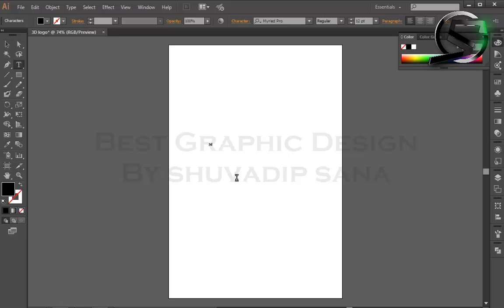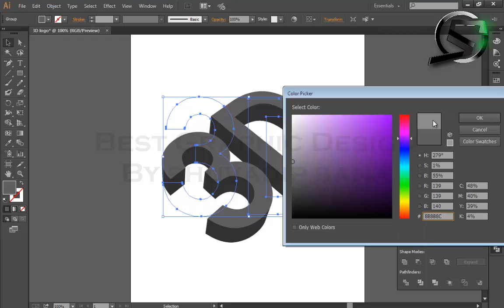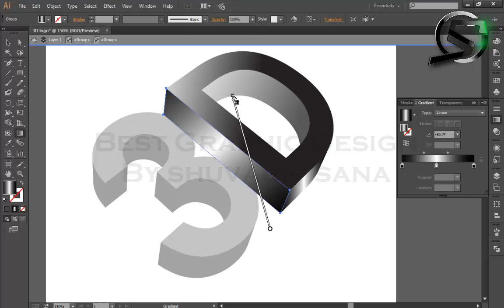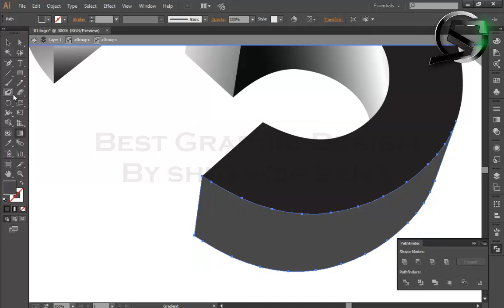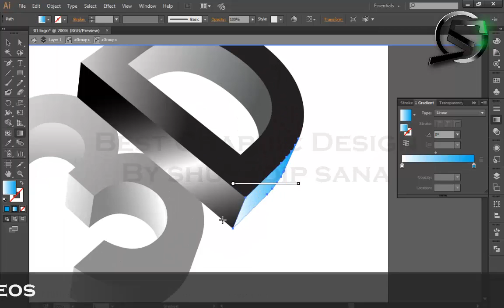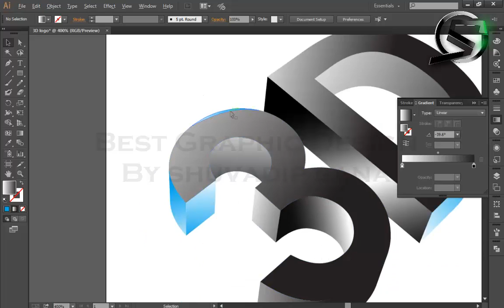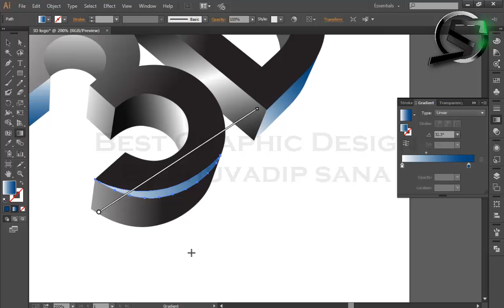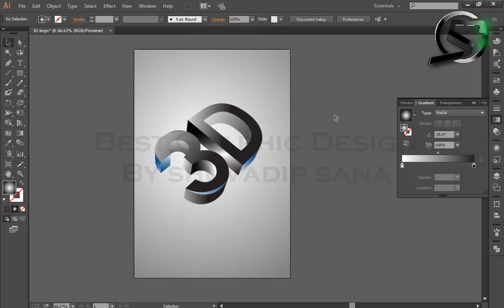illustrator 3d logo design !! how to make 3d logo design !! adobe illustrator cc logo design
in this video I will show you how to make a 3d logo in very easy step,how to make a mordern 3d glass effect logo in illustrator

@Comment faire un logo 3d
@कैसे एक 3 डी लोगो बनाने के लिए
@Jak zrobić logo 3d

As per Wikipedia What is Logo :-
A logo (condensing of logotype,[2] from Greek: λόγος logos "word" and τύπος errors "engraving") is a realistic stamp, token, or image regularly utilized by business ventures, associations, and even people to help and advance moment open acknowledgment. There are absolutely realistic tokens, images, symbols and logos, which are made out of the name of the association (a logotype or wordmark). In the times of hot metal typesetting, a logotype was single word give a role as a solitary bit of sort (e.g. "The" in ATF Garamond, instead of a ligature, which is at least two letters joined, however not framing a word).[3] By expansion, the term was likewise utilized for an extraordinarily set and masterminded typeface or colophon. At the level of mass correspondence and in like manner use, an organization's logo is today regularly synonymous with its trademark or brand.Numerous developments and systems have added to the contemporary logo, including chamber seals (c. 2300 BCE), coins (c. 600 BCE),[5][6] trans-social dispersion of logographic dialects, layers of arms,[7] watermarks,[8] silver trademarks, and the improvement of printing innovation. adobe illustrator cc logo design, Clever Mark, 3d logo in illustrator, professional 3d logo, illustrator tutorial, logo design tutorial, best professional logo, how to create a logo, 3d glass effect logo, 3d light effect logo illustrator 3d logo design !! how to make 3d logo design !! adobe illustrator cc logo design
As the modern transformation changed over western social orders from agrarian to mechanical in the eighteenth and nineteenth hundreds of years, photography and lithography added to the blast of a promoting industry that coordinated typography and symbolism together on the page.[9] Simultaneously, typography itself was experiencing an insurgency of shape and expression that extended past the unassuming, serif typefaces utilized as a part of books, to intense, elaborate typefaces utilized on broadsheet posters. Human expressions were extending in reason—from expression and enrichment of a creative, narrating nature, to a separation of brands and items that the developing white collar classes were devouring. Consultancies and exchanges bunches in the business expressions were developing and arranging; by 1890, the US had 700 lithographic printing firms utilizing more than 8,000 people.Artistic credit had a tendency to be appointed to the lithographic organization, instead of the individual specialists who normally performed less essential occupations.
A coin from mid sixth century BC Lydia bearing the leader of a thundering lion with sun beams
Trend-setters in the visual expressions and lithographic process, for example, French printing firm Rouchon in the 1840s, Joseph Morse of New York in the 1850s, Frederick Walker of England in the 1870s, and Jules Chéret of France in the 1870s—built up an illustrative style that went past tonal, representational workmanship to non-literal symbolism with areas of splendid, level colors.[11] Playful youngsters' books, definitive daily papers, and conversational periodicals built up their own visual and publication styles for extraordinary, growing gatherings of people. As printing costs diminished, proficiency rates expanded, and visual styles changed,organizations

If you need any Logo design for for you company you can HIRE me ON